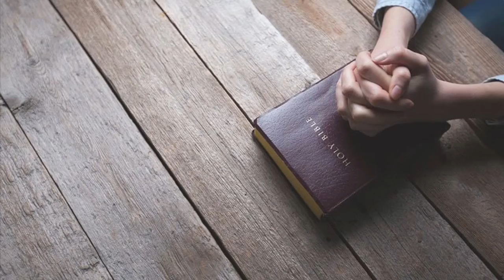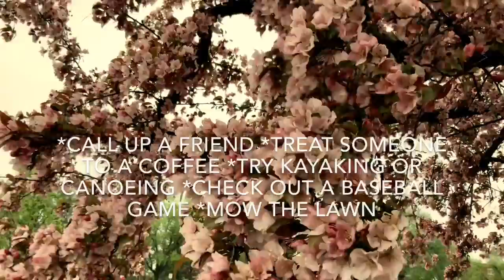Wednesday Wanderings- The One About Anxiety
So many people struggle with Anxiety and Depression in our country. See what Pastor Scott has to say about coping mechanisms.